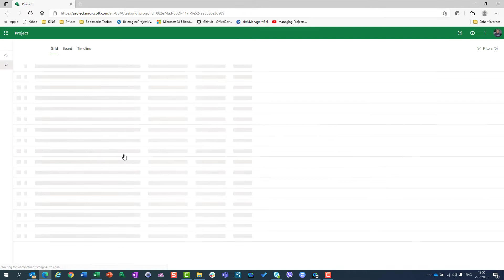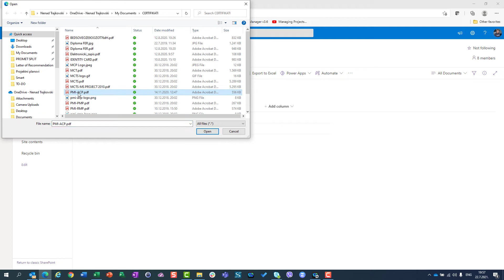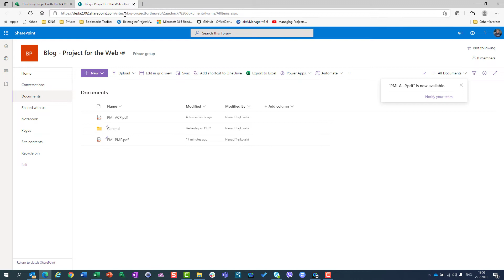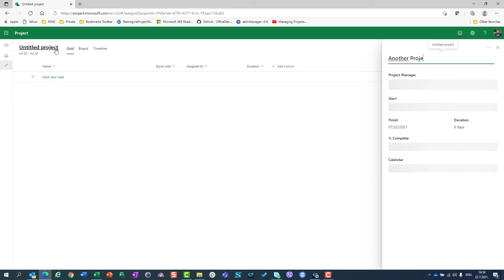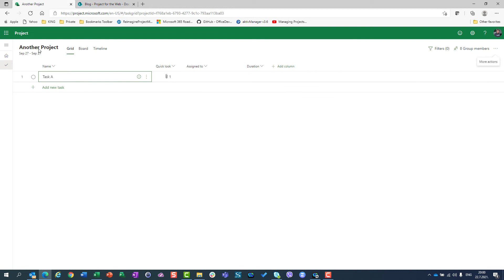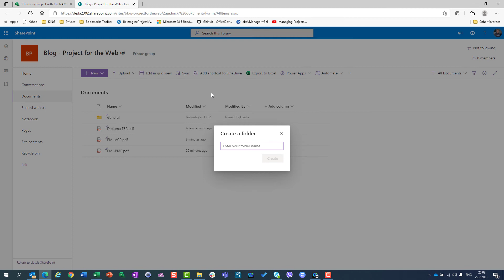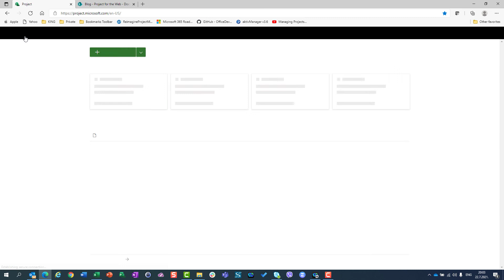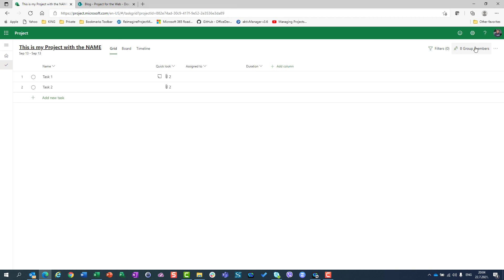Team Files in Microsoft Project for the Web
Learn where are Team files saved, and how to use them using Microsoft Project for the web